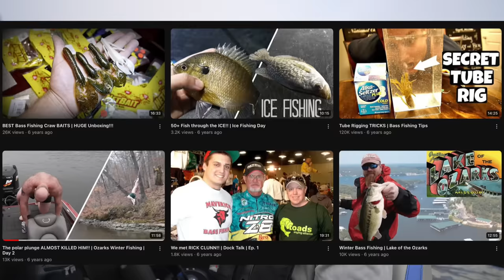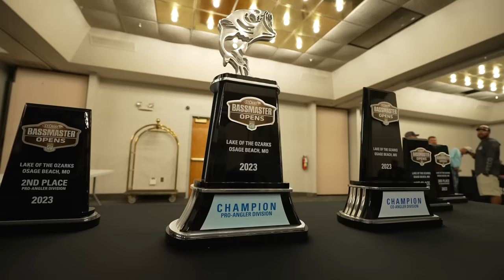I Found the $50,000 WINNING Fish!! (Lake of the Ozarks Open)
Welcome to stop #8 of the Bassmaster Opens Schedule at Lake of the Ozarks in Missouri!

My Sunglasses Use "MF15" to SAVE

⬇ Dock Flipping Setup ⬇
Bait Use "MF10" to SAVE
Rod 7'4" H Use "MF10" to SAVE
Reel ► Daiwa Tatula SV 7.3:1
Weight Use "MF10" to SAVE
Hook 5/0 Use "MF10" to SAVE